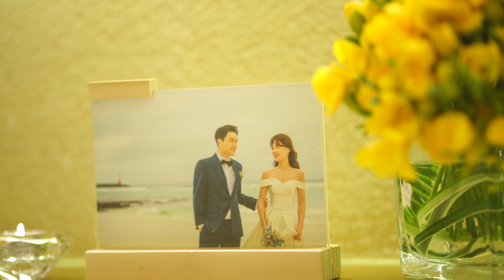반포아펠가모 / 정찬홍 웨딩영상 / 본식dvd / 웨딩dvd / 본식영상 / 허니문 하일라이트 /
저는 결혼식에서 사람들의 밝은 미소를 보는 것이 정말 행복합니다
그리고 따뜻한 말들을 듣는 것도 너무 좋아합니다

두분의 언제가 가장 행복한 순간이신가요?
두분을 두근거리게 하는 일은 무엇일까요?

저는 행복한 미소를 담을 때가 가장 행복한 순간입니다
그리고 그 행복을 머금은 미소를 다시 두분께 전달하는 순간이 가장 기쁩니다

이 행복한 순간들을 위해서 그리고 저 또한 행복하기 위해서
저희 일을 사랑하며 작은 사명감을 가지고
웨딩영상업체를 운영하고 있답니다

웨딩영상 촬영을 하면서 어떤 점이 저의 장점일까 고민하면서이 일을 하는데요
화려하지 않지만 행복한 미소가 가득했으면 하고
작은 시간 속에 다양한 감정들이 풍성하게 담겼으면 합니다
저희 시선이 많은 곳들에 닿았으면 하고 한 순간의 감정들도 놓치고 싶지 않았으면 합니다
그리고 사람의 향기가 진하게 나오는 그런 영상이었으면 합니다

두 분도 몰랐던 두 분의 밝은 미소와 가족들의 다양한 감정들과 표정들을 두 분께 선물해드리고 싶습니다
두분의 밝은 미소를 볼 수 있기를, 행복에 물든 목소리를 들을 수 있기를 소망합니다

🌿전화상담 / 메일문의
🌿KAKAOTALK JEONGCHANHONG